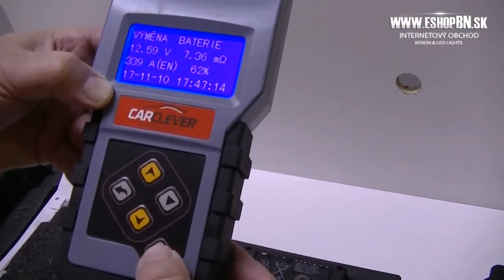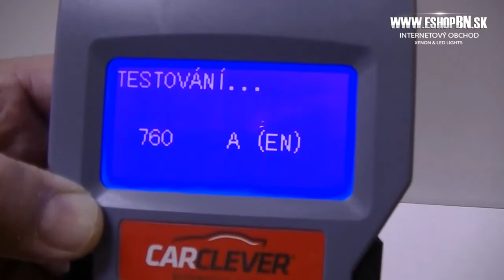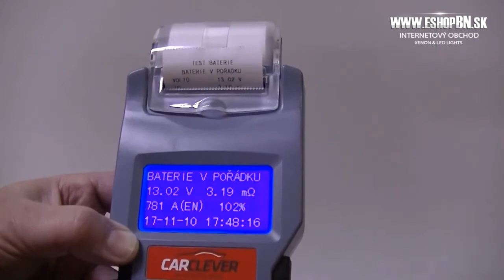Tester akumulátorov s tlačiarňou 3v1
Profesionálny multifunkčný tester 12V autobatérií s vstavanou termálnou tlačiarňou, možnosť vytlačenia nameraných parametrov. Vhodný pre klasické kyselinové, gélové a AGM batérie. Po pripojení batérie tester na displeji ukáže okamžité napätie batérie. Zadáte typ batérie a normu, v ktorej chcete merať (EN, DIN, SAE atď.) A na displeji nastavíte hodnotu štartovacieho prúdu meranej batérie. Potom tester ukáže aktuálny štartovací prúd batérie a jej stav v%. Ďalej je možné vykonávať meranie dobíjania alternátora a funkčnosť štartéra.